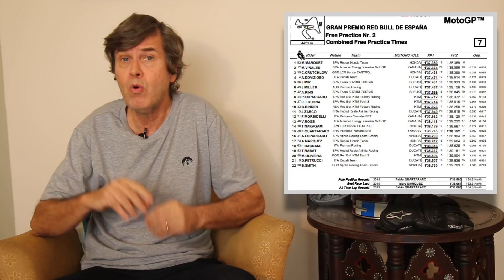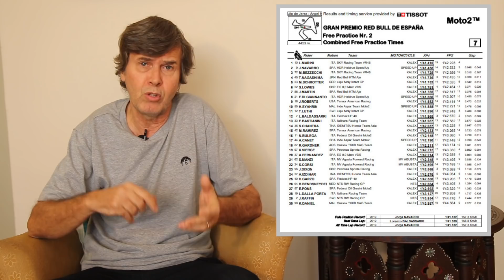Episódio #96 - Sexta acelerada em Jerez!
Episódio inédito com o Resumo Ilustrado dos primeiros treinos oficiais do GP da Espanha de Motovelocidade com o brasileiro Eric Granado em destaque na MotoE. Se liga...
Bzzzzzzzzzzzzzz!